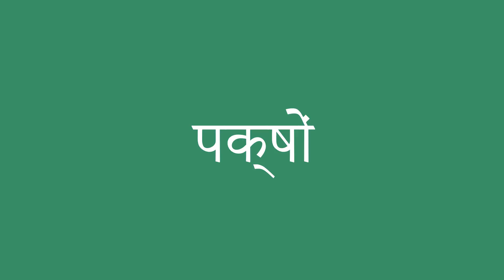पक्षों इंग्लिश में क्या है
पक्षों को अंग्रेजी में सही तरह से कैसे बोलें। ध्यान से सुनो।
पक्षों का हिंदी से अंग्रेजी में सही अनुवाद क्या है?आप अमेरिकी व्यक्ति की यरह बोलिए।